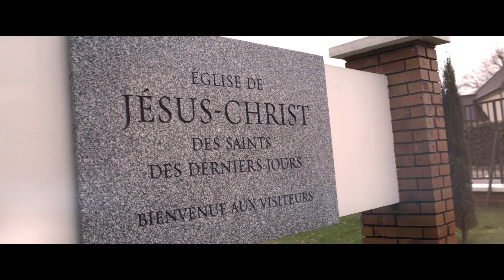Bienvenue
Bienvenue dans une communauté où chacun essaie de vivre comme Jésus l’a enseigné. Venez et voyez ce en quoi nous croyons sur ViensAuChrist.org